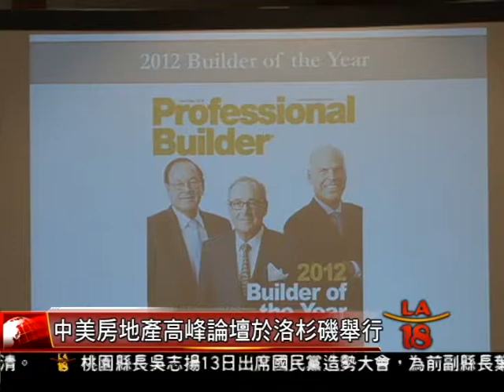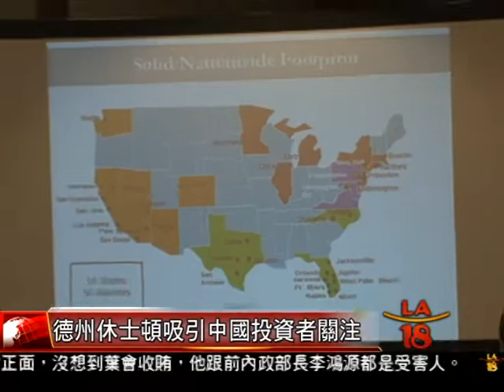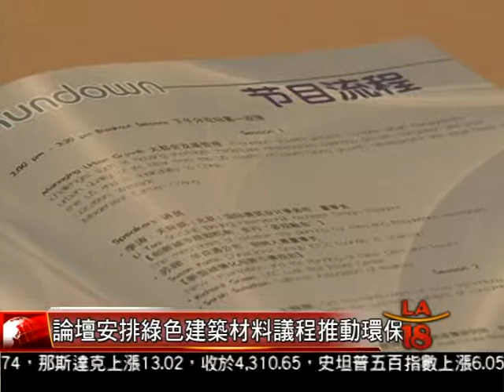[中美房地產高峰論壇於洛杉磯舉行] 洛城18台晚間新聞06132014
中美房地產高峰論壇今天在洛杉磯舉行，邀請中美雙方房地產業代表，就投資環境以及房地產相關議題展開研討，會中並針對中美兩地急遽變動的房地產政策及展望， 提供交流的平台，希望促成中國及美國雙邊龐大的房產市場，透過更深的互相了解，達到更緊密的結合。

洛城18台晚間新聞記者 張益瑞 報導